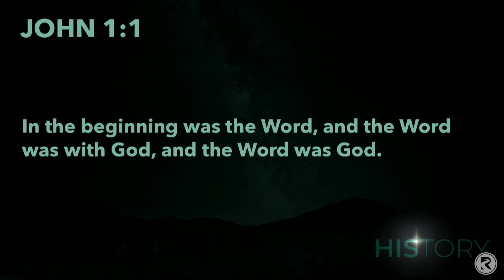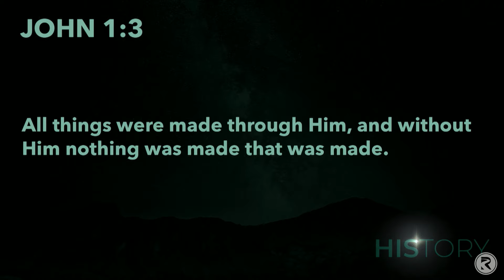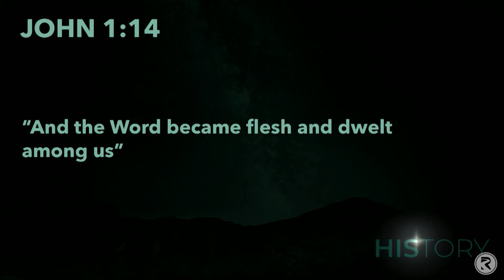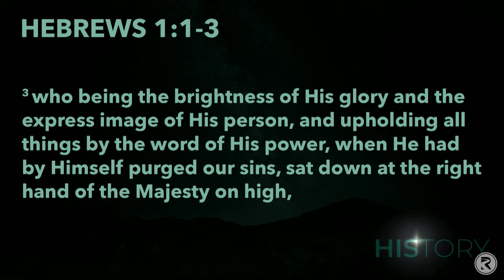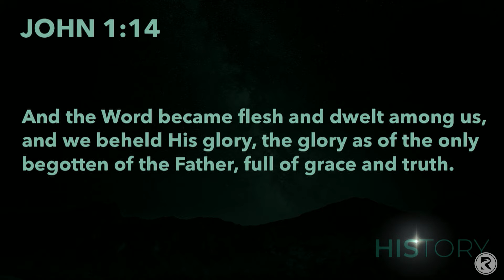HISTORY - IN THE BEGINNING (John 1:1-3,14)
December 8, 2019 - Heath Burris